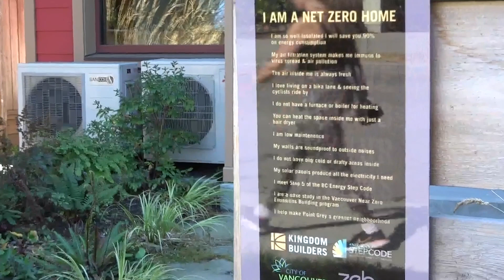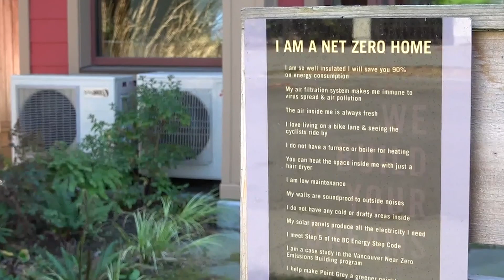The net zero home of the future?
A humble home in Vancouver could become the blueprint for how houses are built in the future. Faiza Amin explains.